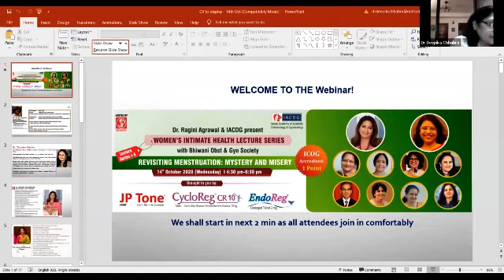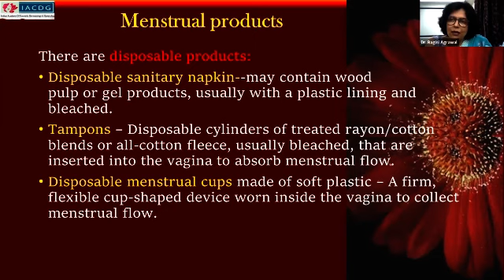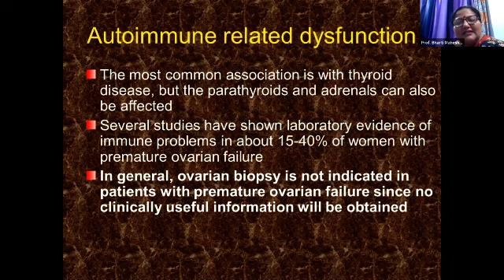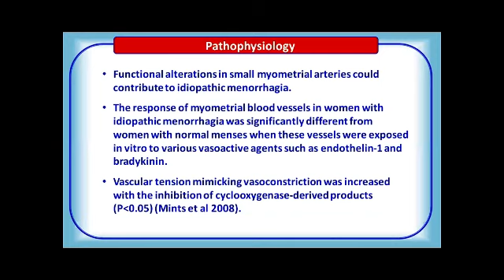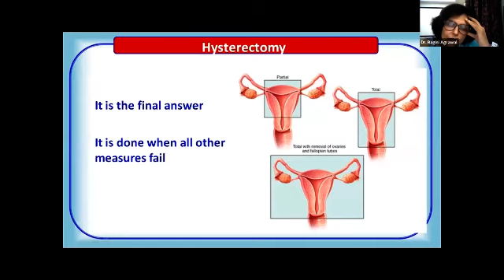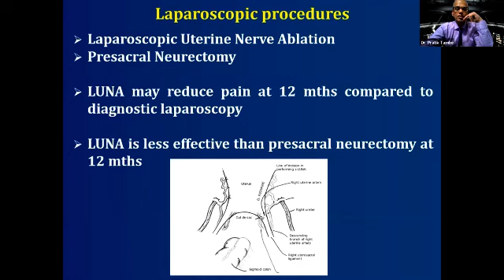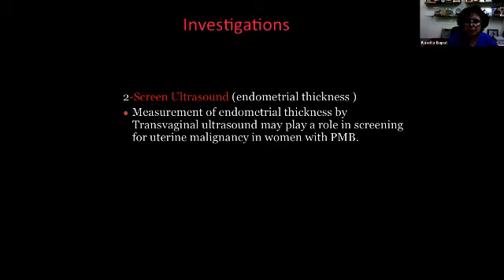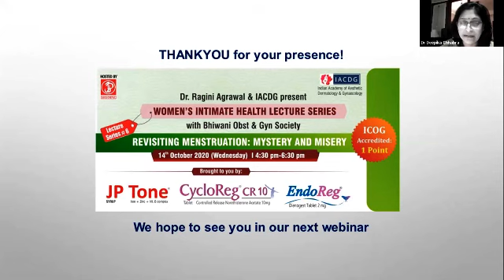Revisiting Menstruation: Mystery & Misery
Sixth in the ongoing Lecture Series on WOMEN'S INTIMATE HEALTH by Dr. Ragini Agrawal & Indian Academy of Cosmetic Dermatology and Gynecology in association with Bhiwani Obs & Gyn Society,  with the presence of August gathering of stalwarts, Chief Guest Dr. Nandita Palshetkar President AMOGS & Past President FOGSI, MOGS, IAGE; Guest of Honour Dr. Lakshmi Shrikhande Chairperson Designate ICOG, Past Sr. Vice President FOGSI, Past President NOGS, Menopause, ISOPARB Vidarbha.
Overview  by convener and moderators, Dr Ragini Agrawal, National Vice President FOGSI, President IACDG, and Founder Chair Aesthetic Health Committee of IMS & Dr Chandan Kachru, Chairperson UDAAN Project HARObGyn and Consultant W Pratiksha Hospital, Gurugram
Lectures on the topics by experts:
a) Amenorrhea by Dr Bharti Maheshwari Chairperson MTP Committee FOGSI
b) Menorrhagia by Dr Alka Pandey Former Chairperson Practical Obs Comm FOGSI, Past President Patna OG Society
c) Dysmenorrhoea by Dr Pratik Tambe Chairperson AMOGS Endocrinology Committee, Governing Council member ICOG
d) Postmenopausal bleeding by Dr Kawita Bapat Vice President Elect FOGSI 2021, President Indore OG Society, MP Vaginal Surgeons
We are thankful to ICOG for the accreditation of 1 ICOG point to all attendees of the live webinar.
This webinar series is a knowledge sharing initiative by Jagsonpal Pharmaceuticals Ltd, makers of JP tone iron syrup enriched with zinc and vitamin B – Say No to Anemia, Cycloreg CR 10 – control release tablet of norethisterone10mg – in postponement of menstruation, Endoreg Tablet containing 2mg Dienogest for Endometriosis Associated Pelvic Pain and Doxypal DRL .